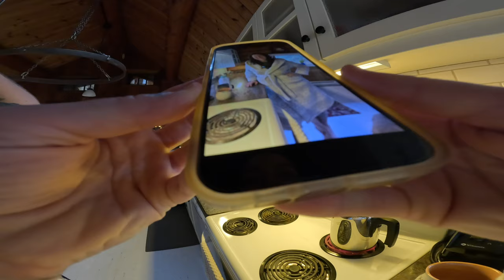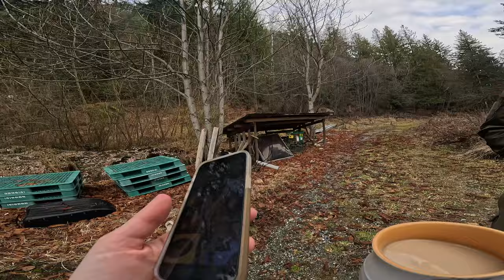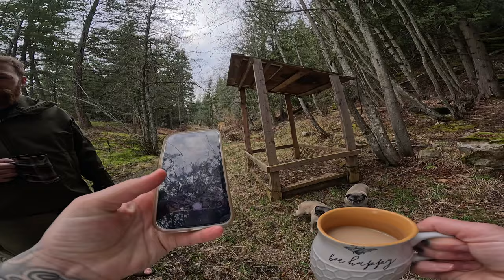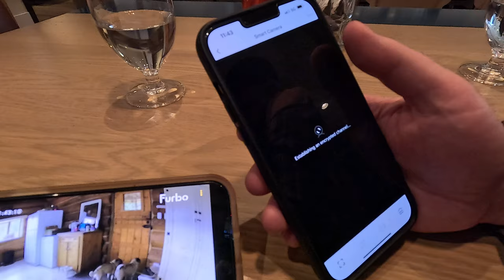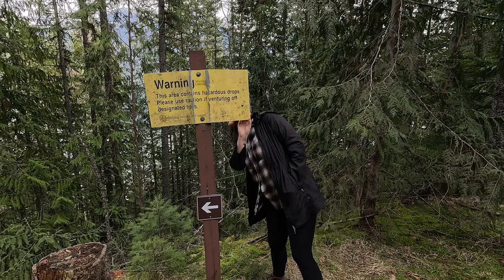I'm officially a 38-year-old semi-feral hedgewitch living in a cabin in the woods with my pugs lol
My birthday was on March 22, and Jesse and I wanted to take you along with us on a trip to Nelson for birthday lunch followed by a nostalgic hike down to Fletcher Falls and Kootenay Lake that was filled with so many sweet memories of Jonas 💙

:: chapter outline ::

00:00 ~ Waking up with the girlies
00:58 ~ Morning routine at the cabin
07:38 ~ Walk to the "bus stop" with Fern and Ivy
13:32 ~ Getting ready to leave the cabin
17:03 ~ Road trip to Nelson
18:43 ~ Birthday LUNCH at Marzano's in Nelson
22:55 ~ Trip to the mall
26:08 ~ Driving to Fletcher Falls
27:40 ~ Hiking down to Fletcher Falls
33:19 ~ A walk along Kootenay Lake
42:05 ~ The hike back up from Kootenay Lake + Fletcher Falls
46:31 ~ The drive back home to the cabin
47:19 ~ We're home!
49:19 ~ Thanks for spending my birthday with me!
50:31 ~ FERN ZOOMIES 😍

Current mailing address (for whatever, we love surprises!):

Grumble Farm
ATTN: Brandy & the Girlie Goos
Nakusp PO, British Columbia
V0G 1R0
CANADA

:: about the channel ::

Hey, welcome to Grumble Farm 🕊️🌈🐾✨ I'm Brandy!

I'm currently wrapping up a vlog series that documents my travels as a nomadic pug, pet and farm sitter on the road with my two senior pug sisters, Fern & Ivy ❤️🧡

Soon, I'll be transitioning into topics focused on holistic senior dog care along with spiritually inspired and divinely guided pet loss grief support, comfort, and encouragement as we welcome a new creative season of honouring the sacredness of companion animal guardianship and all of the unconditional love found within it.

If you're interested in getting to know me & my story a little better, I'll still be creating long-form vlogs that share my own personal journey through life in the beautiful West Kootenays with my partner Jesse & the girls 🥰

Be sure to subscribe if you feel a deep connection to a companion animal in your life and want to explore the spiritual soul bond you share with them, both here and beyond - because guess what?

Grumble Farm is forever guided by Jonas + Chloe's ever-loving spirits from just beyond the veil 🌈✨🐾